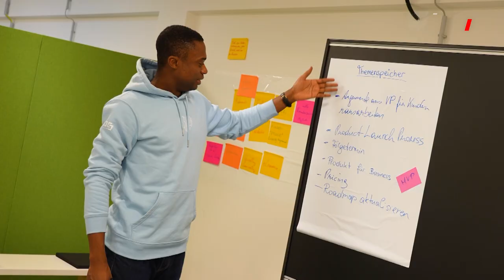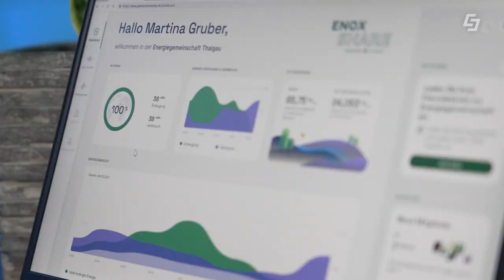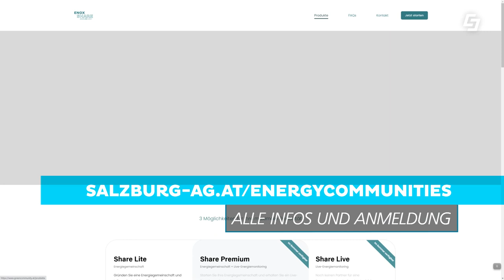Energiegemeinschaft leicht gemacht 🏡😎🏡 ENOX Share der Salzburg AG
Eine Energiegemeinschaft leicht gemacht? Das ermöglicht ab sofort ENOX Share vom Green Tech Unternehmen Salzburg AG! Mit ENOX Share können Sie sich zum Beispiel mit ihren Nachbarn zu einer Energiegemeinschaft zusammenschließen und gemeinsam grünen Strom zu besten Konditionen verwenden. Ein Beispiel: ein Unternehmen hat eine große PV-Anlage auf dem Dach. Von Montag bis Freitag wird der meiste Strom im Unternehmen selbst genutzt. Jedoch an Wochenenden und Feiertagen bleibt sehr viel Strom übrig. Diesen Kann der Unternehmer aus unserem Beispiel mit ENOX Share problemlos an seine Nachbarn verkaufen. Der Unternehmer bekommt dabei mehr Geld als er für eine normale Netzeinspeisung bekommen würde und der Nachbar zahlt weniger als beim offiziellen Stromtarif. So kann man gemeinsam Geld sparen und gleichzeitig bei der Energiewende aktiv mitwirken. Das Green Tech Unternehmen Salzburg AG kümmert sich dabei um alle Formalitäten, Abrechnungen usw. Die digitale ENOX Share Plattform wurde im Mai auf der Messe "Salz21" erstmals der Öffentlichkeit vorgestellt. ENOX Share startet in Salzburg, ist aber schon bald in ganz Österreich und Europa erhältlich!

Hier beantworten wir viele Fragen wie zum Beispiel: Wer kann eine Energiegemeinschaft gründen? Wie ist die rechtliche Lage? Wie funktioniert eine Energiegemeinschaft? Was kostet eine Energiegemeinschaft? U.v.m.

00:00 So funktionieren Energiegemeinschaften
00:47 ENOX Share
01:18 Energiewende für Private und KMU
01:36 ENOX Share Ausbaupläne